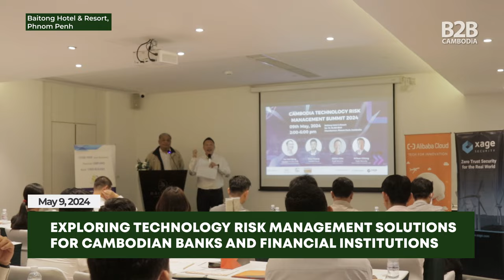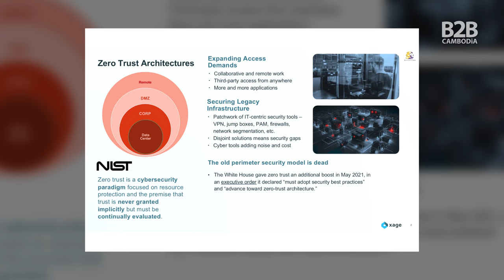Cambodia Technology Risk Management Summit 2024 - MekongNet & SA Solutions for Asia - Interviews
MekongNet and SA Solutions for Asia held the Cambodia Technology Risk Management Summit on May 9, 2024, featuring international speakers from Alibaba Cloud, Zimperium, Xage Security and SA Solutions for Asia.

The summit was attended largely by representatives of banks and financial institutions in Cambodia, with a focus on the Technology Risk Management (TRM) guidelines published by the National Bank of Cambodia in July 2019.

B2B Cambodia had a chance to speak with Albert Lee, VP Value Added Services at MekongNet, and Tee Wei Rong, Business Development Manager at SA Solutions for Asia, to further discuss the importance of introducing new cyber security solutions to the Cambodian market.